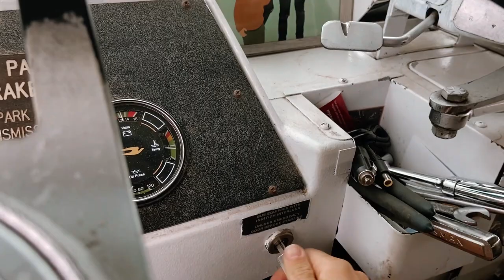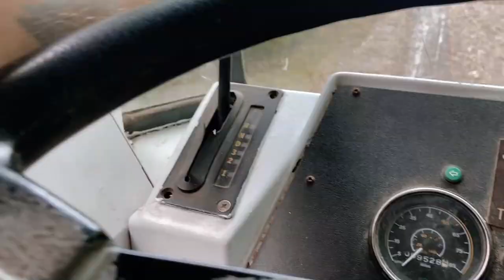#153 - Our Skoolie Got Stuck - Saved By Tractor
First of all... Kansas has a lot more to offer than we thought. It is full of rich culture, rolling green hills and to date... the most friendly people we have ever met. It has an old school way of living that I think is lost in most other parts of the country and there is just something about Kansas that feels peaceful, hopeful and takes you a little into what maybe America was in older days (in a good way).

Alright... now to the point of this video. After parking in the most beautiful and open field of Matfield Green, Kansas the rain came. Beautiful lush green grass turned into a mud pit real quick and it was just too much for our tiny home on wheels to handle. Our Skoolie was stuck. We tried multiple things to get out and we just couldn't do it. After thinking that we were going to be residents of Matfield Green Kansas, along came the Governor of the town and pulled our converted school bus out of the mud.

Check out the video for some good laughs and pretty scenery.